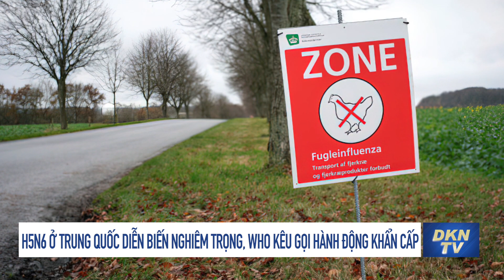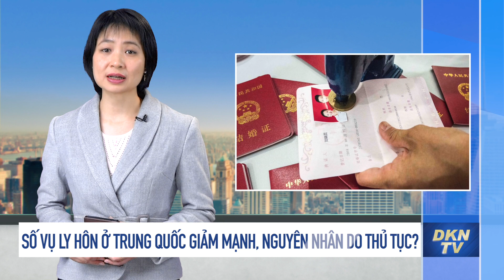Tin thế giới trưa 16/1: Mỹ đã chuẩn bị 18 kịch bản hành động trong trường hợp Nga xâm lược Ukraina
- Mỹ đã chuẩn bị 18 kịch bản hành động trong trường hợp Nga xâm lược Ukraina
- Báo Mỹ: Nếu Moscow quyết định xâm lược Kiev, Washington sẽ cung cấp vũ khí và huấn luyện 'quân nổi dậy'
- Trung Quốc sắp mất đi một ‘con át chủ bài’
- H5N6 ở Trung Quốc diễn biến nghiêm trọng, WHO kêu gọi hành động khẩn cấp
- Số vụ ly hôn ở Trung Quốc giảm mạnh, nguyên nhân do thủ tục?